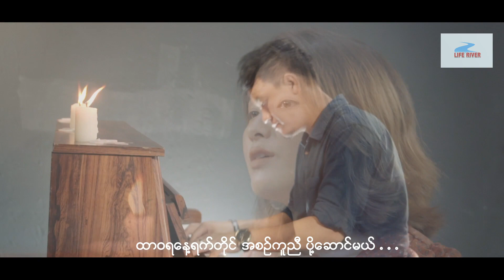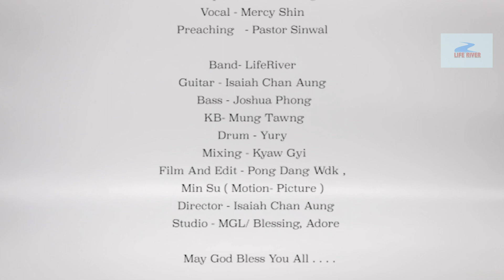လူသားတိုင်းအတွက် ခရစ်တော် || MERCY SHIN || Myanmar New Gospel Song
Composer- CHAN AUNG
Vocalist- MERCY SHIN
Preaching- Pastor SINWAL
BAND- LIFE RIVER
Guitar- Isaiah Chan Aung
Bass- Joshua Phong
KB- Mung Tawng
Drum- Yury
Mixing & Mastering- Kyaw Gyi
Film & Edit- Pong Dang WDK, Min Su[ Motion-Picture]
Director- Isaiah Chan Aung
Studio- MGL, Blessing, Adore Music